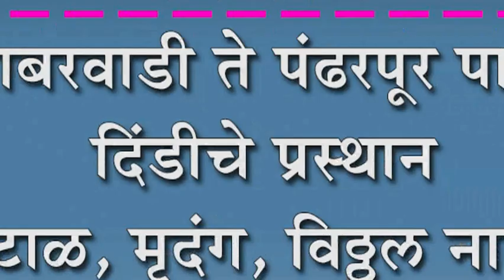हणबरवाडी ते पंढरपूर पायी दिंडीचे प्रस्थान : टाळ, मृदंग, विठ्ठल नाम जयघोषाने हणबरवाडी दणाणली